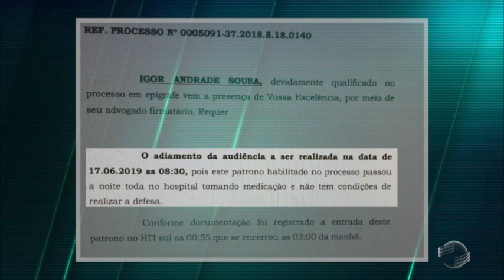Advogado dá atestado e adia júri em morte de cabo do Bope